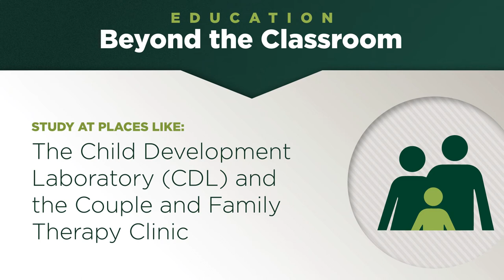Human Development and Family Studies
The Department of Human Development and Family Studies in the College of Social Science at Michigan State University is a premier academic program, known nationally for excellence in applied, translational research that is positively impacting children, adolescents, families and marginalized communities.